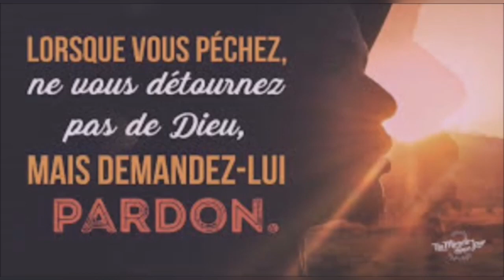Etude de la lecon de l'ecole du Sabbat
**TIT KESYONÈ A POU 2e TRIMÈS LA SE  « PWOMÈS  LA , ALYANS ETÈNEL BONDYE* »*

**ODYO  LESON LEKÒL SABA POU MADI  18 ME  2021*

*ODYO : KENEL FRANÇOIS*
*POU TOUT KONTAK :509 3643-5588 /  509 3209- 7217*